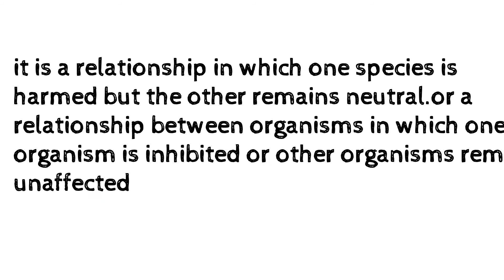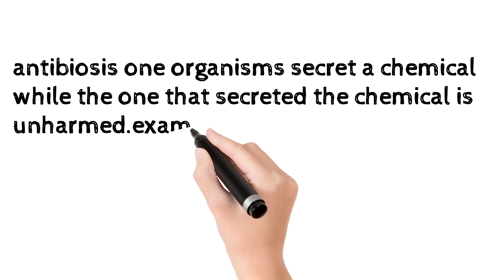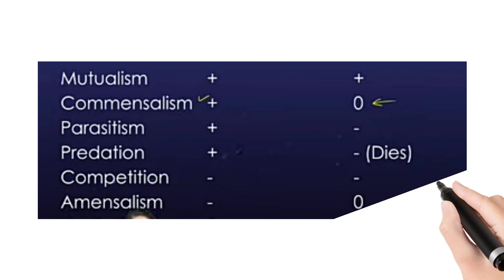What is Amensalism?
Ecological relationships